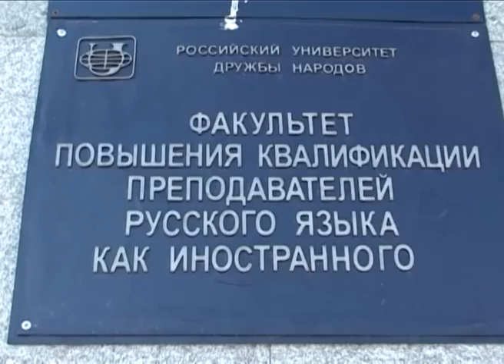Выездной семинар ФПКП РКИ в Армении 2010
10 -- 12 ноября 2010 года в рамках Федеральной целевой программы «Русский язык    (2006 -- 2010 г.г.)» в г. Ереван прошла Школа молодого преподавателя русского языка. Мероприятие будет организовано Министерством образования и науки Российской Федерации, Российским университетом дружбы народов» (РУДН), Представительством Россотрудничества в Армении при поддержке Посольства Российской Федерации в Армении.